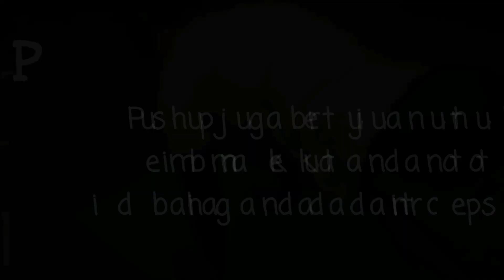Pushups: How to do pushups Kampung Calisthenics style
Pushups is one of the basic movement in calisthenics. This movement will develop the strength on your chest and triceps. Master the pushups before proceed to more advanced movements.

Enjoy this video to watch the progressions, variations and techniques on how to do a proper pushups and master the movement.

Kampung Calisthenic is a group of newbies in calisthenics world. Started in early 2017, we are trying to inspire others to live a healthy life. We build the gym ourselves with minimal costs, we made all the tools with recycle materials. The gym is free for everyone to join and train with us.